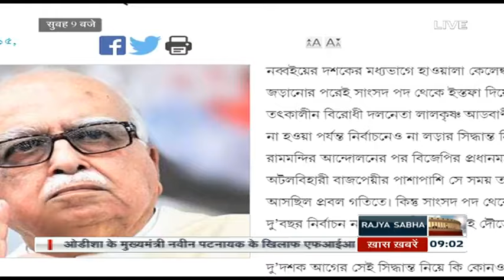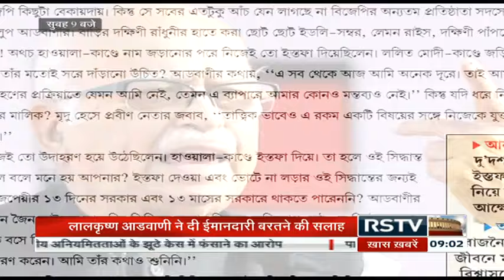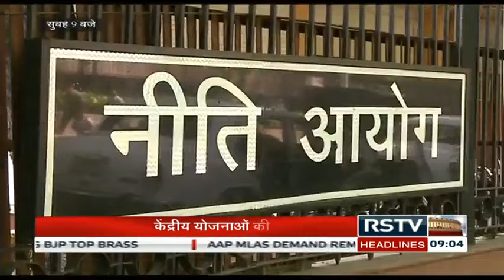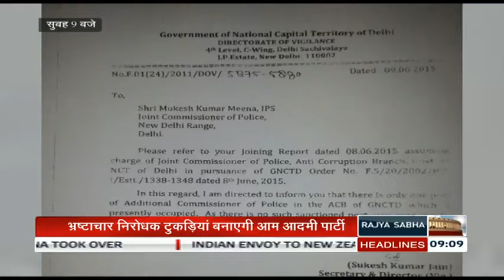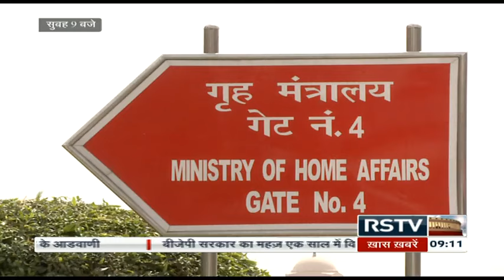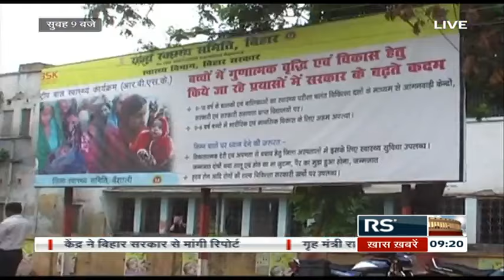Hindi News Bulletin | हिंदी समाचार बुलेटिन - June 28, 2015 (9 am)